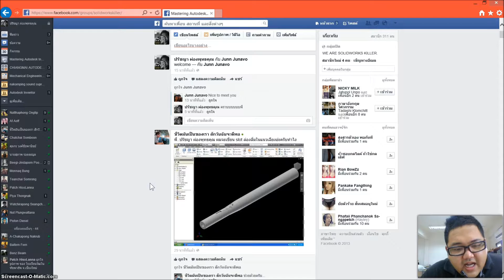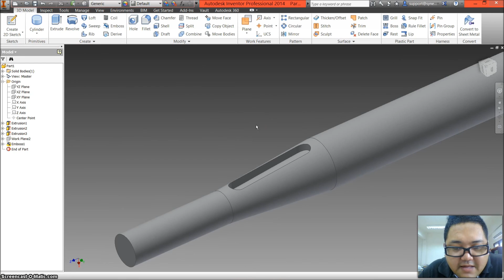TIP & TRICK Autodesk Inventor Slot บนหน้าแปลนเฉียง